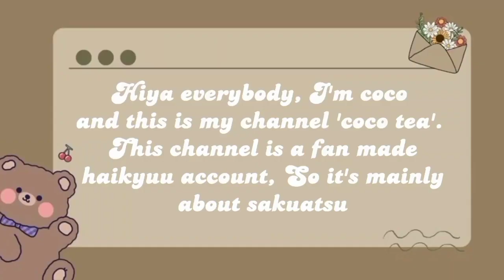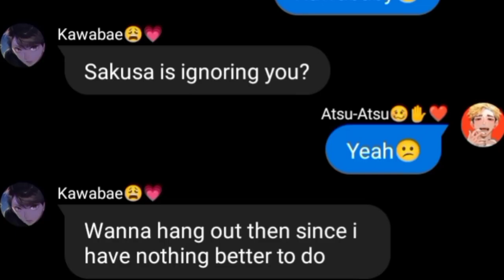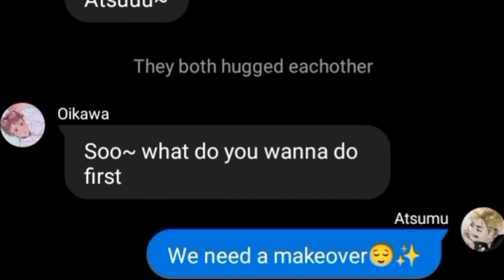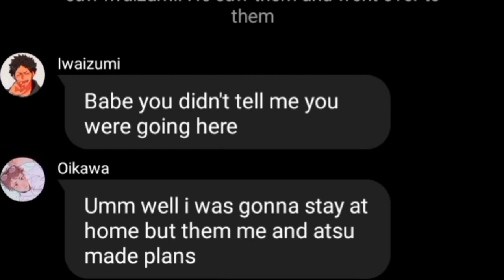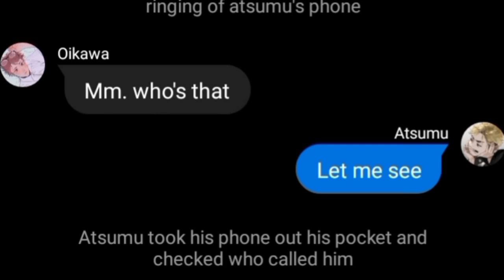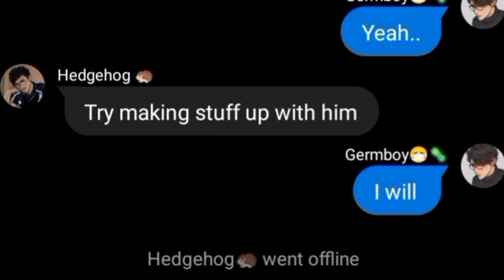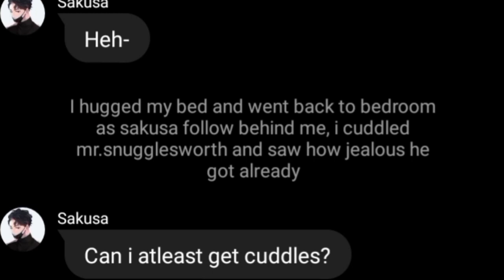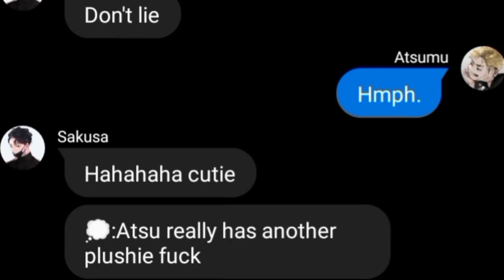Sakusa's Replacement|Haikyuutexts|SakuAtsu|Ft.IwaOi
Hey my little puffs i hope you enjoyed the video, if you do like and subscribe for more also if this video have any mistakes like me know my first language isn't english so let me know, if you have any suggestions or ideas for my next story don't be shy spill

If you want to see my stories before i post them here is my user and it does take a long time to edit and post it for me